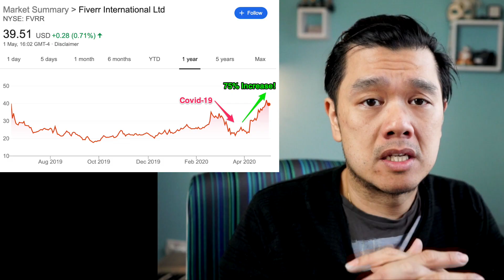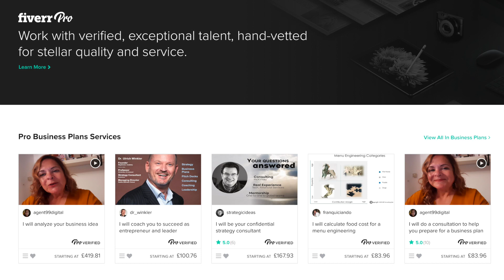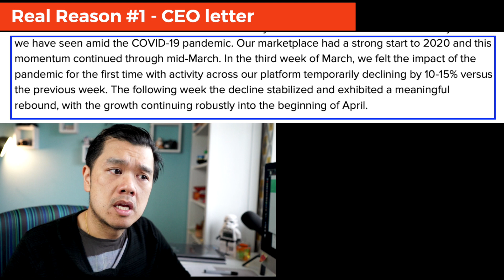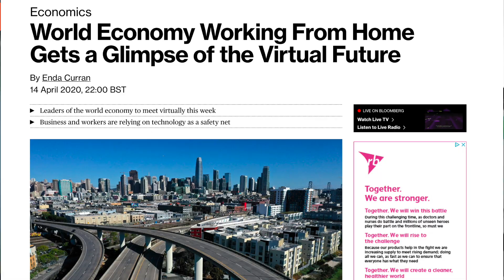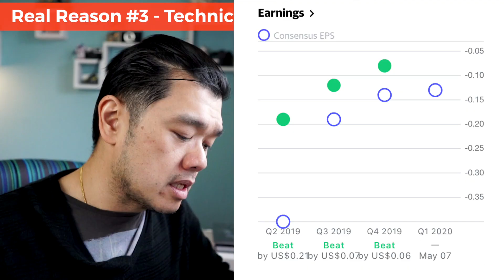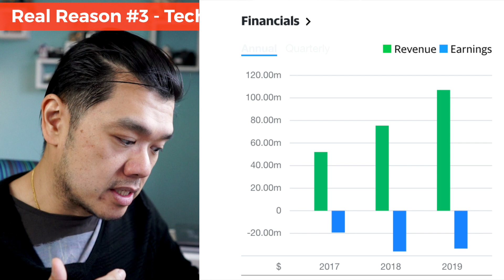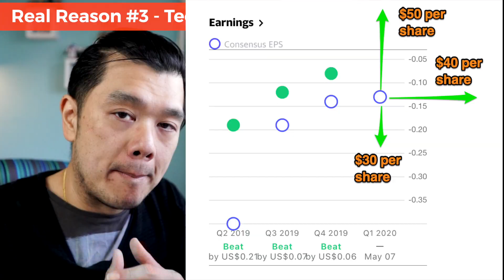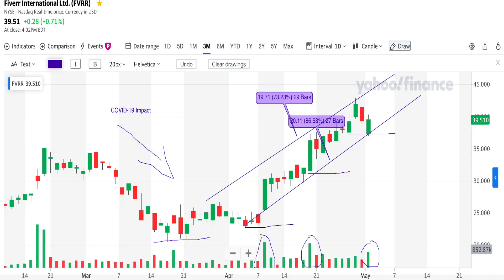Fiverr Stock - High growth investment stock for 2020 - Part 4 Update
This video is release Pre Q1 2020 Earnings call. This video helps investors to decide to buy, hold or sell before the big earnings day. A company which I own since the launch of the IPO promising for a high growth investment stock.

Link to the 8th April CEO White Paper Report

Also, join me on Facebook for faster up to date information on the market and how to make profits from it.